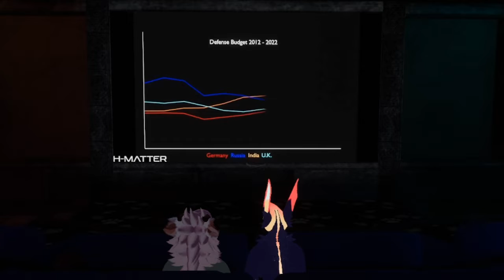If You Laugh You Drink Ghost Pepper Sauce